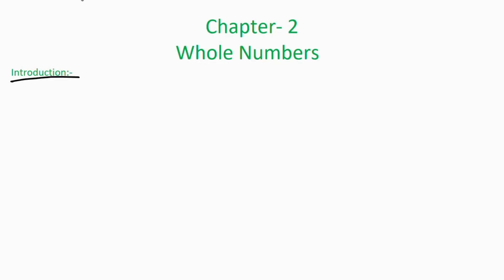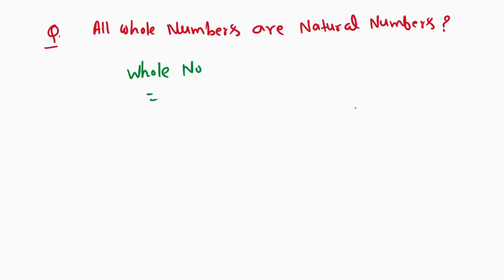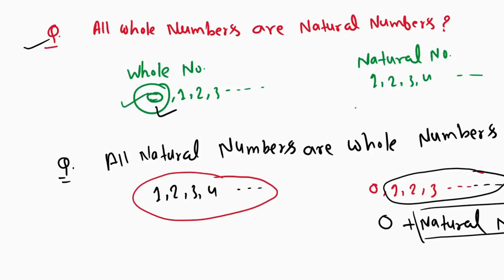Whole Numbers NCERT Class 6 Chapter 2 | Complete Tutorial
This video provides a step-by-step explanation of whole numbers in Chapter 1 of the Class 6 Mathematics NCERT textbook. Topics covered include the definition of whole numbers, the number line, addition and subtraction of whole numbers, multiplication and division of whole numbers, and properties of whole numbers. The video also includes practice questions and answers to help students prepare for their exams.

What is the first chapter of Class 6 Math's Solutions?

What is the topic of Class 6 Math Chapter 1?
What is number system for Class 6?

What are the 4 types of number system?
What is number system short note?
What is number in math?
What are numbers used for?
Why numbers are important?